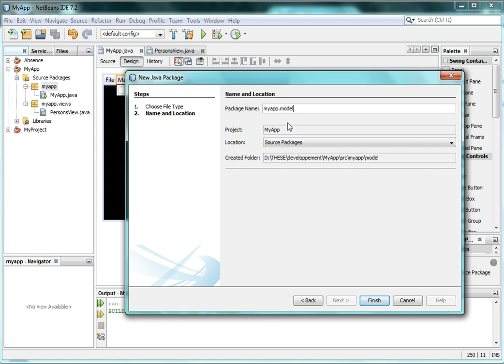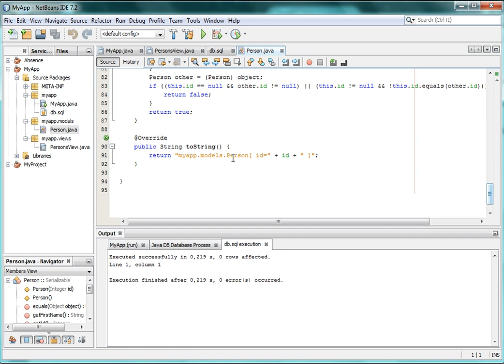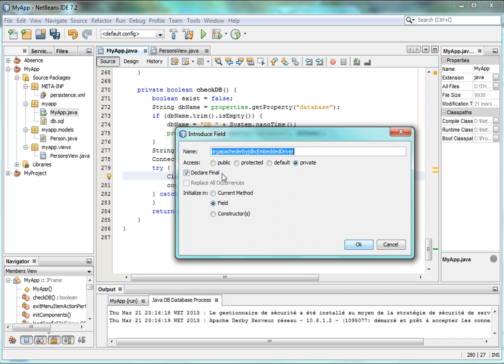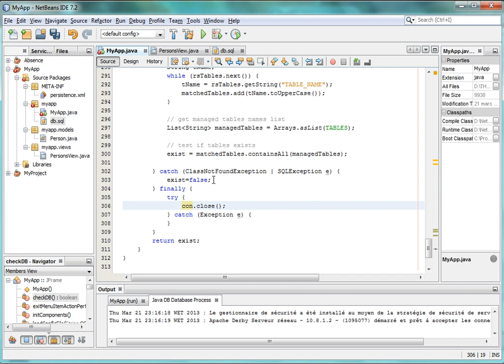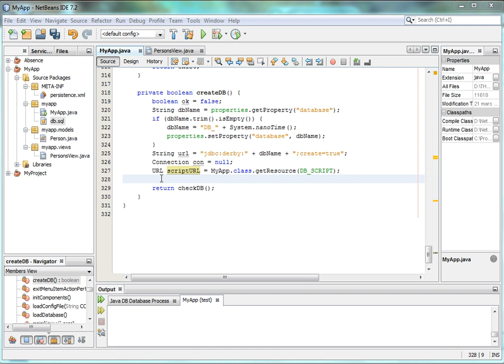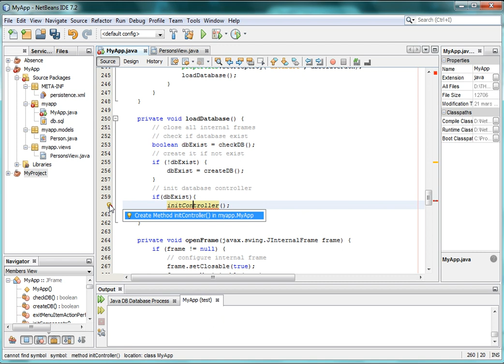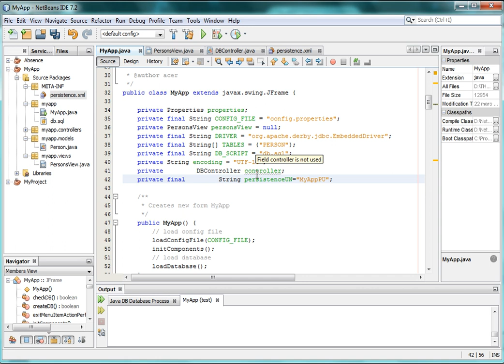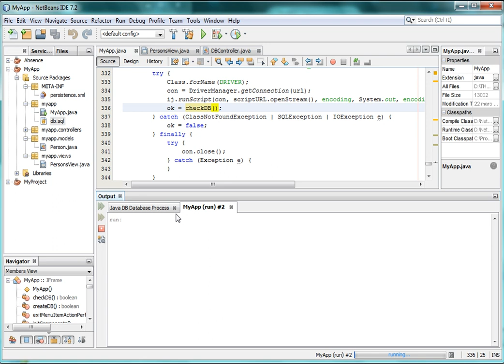JAVA MDI APPLICATION AVEC BASE DE DONNEES INTEGREE _AZ PART3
Création d'une application MDI java avec base de données relationnelle intégrée

L'objectif de ce tuto est de créer une application
MDI java tout en touchant aux points suivants:

1- Gestion de base de données relationnelles
integrée(embedded) : nous utiliserons ici une base
de données (derby) simple à titre d'exemple. La base
contient une seule table nommée "Person"

2- Pesistance des données à travers la technologie
java (JPA)

3- Java binding

4- Modèle MVC